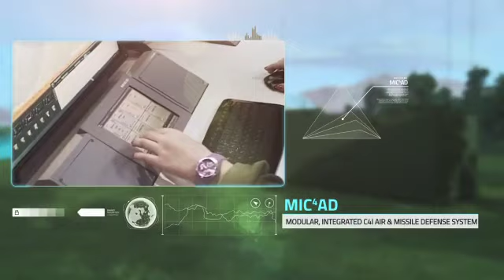America Accpect Pakistan Milltrey And Missile's Power | New Report 2021 | Fari Zone